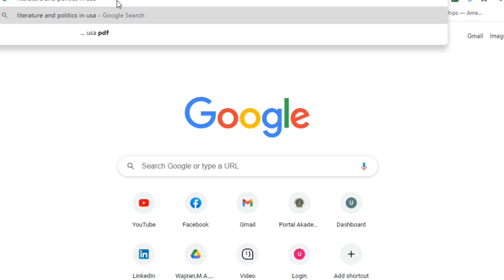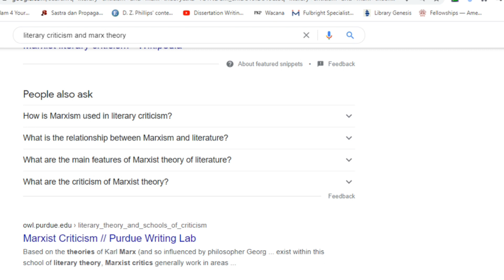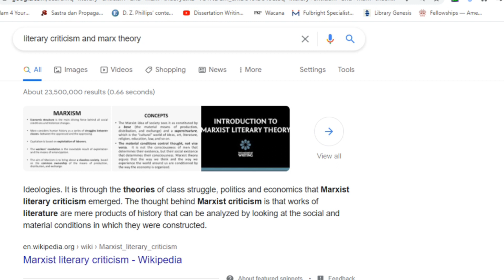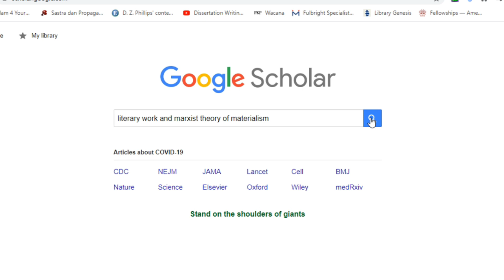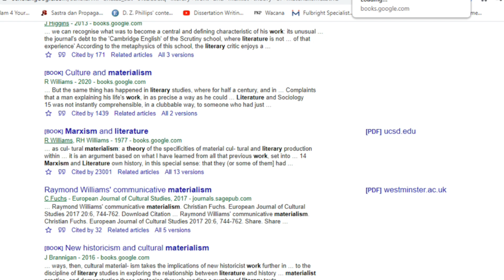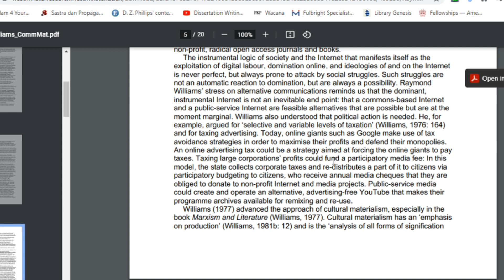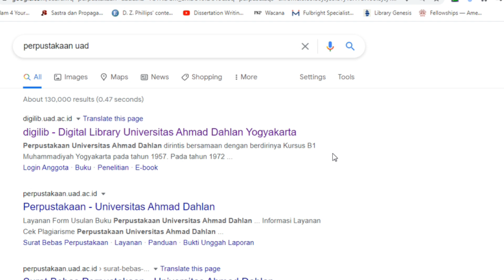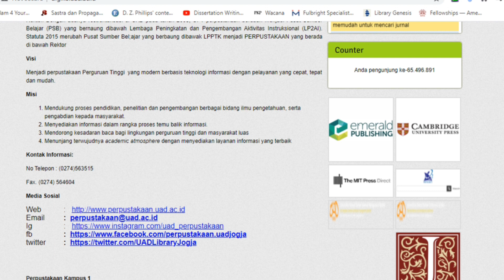MATERI KULIAH RESEARCH METHOD ON LITERATURE #2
Video ini adalah seri materi kuliah pada MK Research Method on Literature. MK ini adalah matakuliah wajib pilihan bidang minat. Jadi bagi anda yang mengambil atau tertarik meneliti karya sastra harus mengikuti kuliah ini. MK Research Method on Liteature terdiri dari metodologi, pendekatan dan teori. Cakupan dari MK ini memang sangat luas karena kiranya pelu juga diterangkan pengertian sastra, cakupan dan juga pentingnya mempelajari karya sastra agar mahasiswa atau masyarakat lebih mantap dalam memilih atau mempelajari bidang yang satu ini.
Kuliah dilaksanakan dengan beberapa cara dan sementara ini memang harus online karena situasi pandemi yang masih belum memungkinkan tatap muka di dalam kelas. Kuliah olne yang dilakuan menggabungan beberapa metodi agar mahasiswa tidak keberatan dengan sistem kuliah online. Dari model menggunakam ZOOM Meeting room, Google Meeting, jika terpaksa menggunakan WA dan juga dengan menggunakan YouTube channel ini.

Penggunakaan YuTube dimaksudkan agar mahsiswa memiliki kebebasan untuk mengkases kapan saja dan dimana saja. Sehingga tidak mengganggu aktivitas lainya. Secara ekonomis juga cukup membantu karena mahsiswa bisa mengakses di tempat yang free WiFi sehingga bisa menjadi alternatif belajar yang menyenangkan.
Wajiran,S.S.,M.A.,Ph.D.